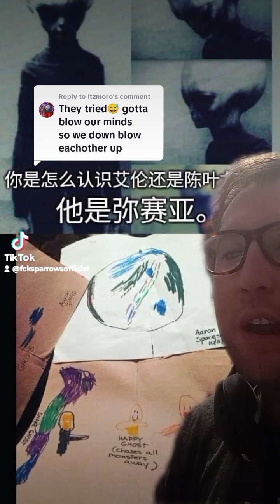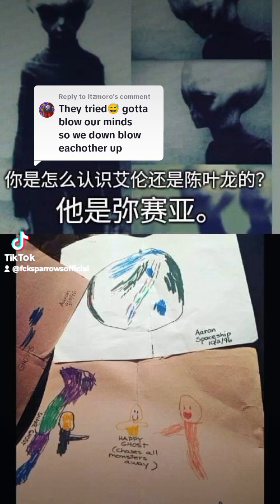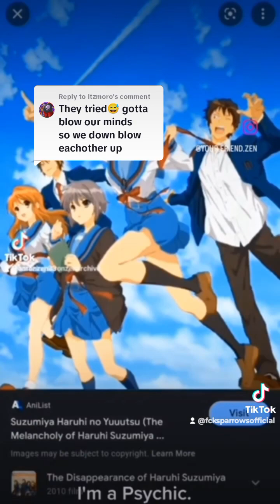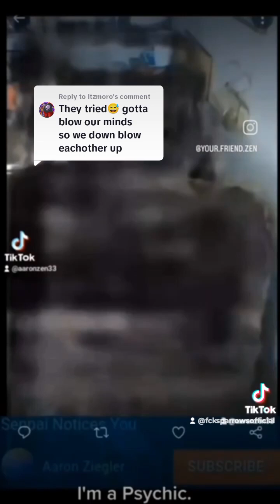I have Thaumaturgy like a Grey Alien